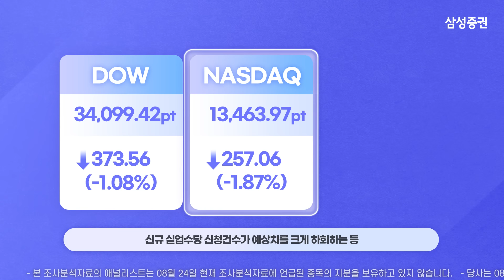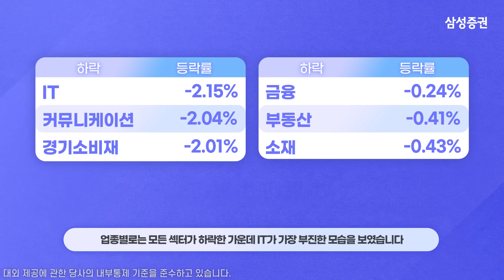[모닝브리핑] 뉴욕 마감 시황을 핵심만 쏙쏙 뽑아 전해드립니다 (2023년08월25일)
00:04  뉴욕 주요 지수 등락 및 이슈

00:17  국채 금리 / 달러 인덱스 / WTI 유가

00:34  주요 종목 등락

00:57  주요 업종별 등락